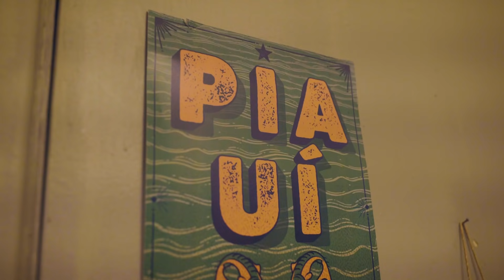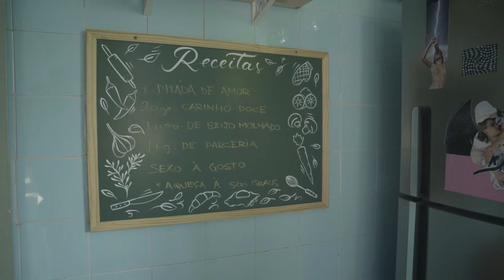MARMITAS: 3 TIPOS DE SALADA, KIBE DE ABÓBORA E ESCONDIDINHO | Filosofira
Nesse episódio de Filosofira, você vai aprender a ressignificar sua alimentação com as marmitas práticas e saudáveis da Cafira. São três saladas, um kibe de abóbora e um escondidinho de carne de sol pra fazer em casa e levar pra qualquer lugar.